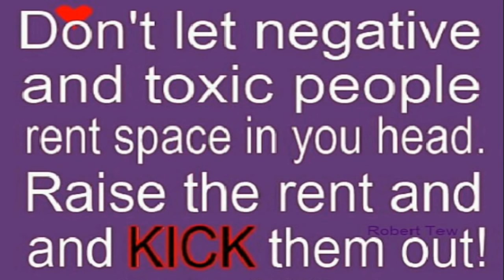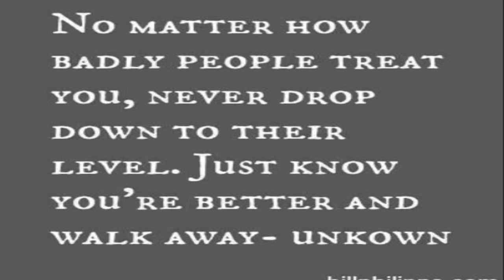Dark Magic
Today I let you all know why I have not been live this week along with some things that have come to light. We may not always like what we see, sometimes our hearts get broken. There is a lesson in everything, were on this journey together and I want this place to be honest, loving, and full of compassion for one another.

Peace :)

Three Ways To Help This Channel;
2) Share
3) Donate ( Donations are voluntary and are accepted with much gratitude, always take care of you first)